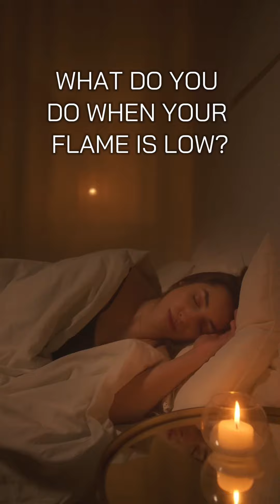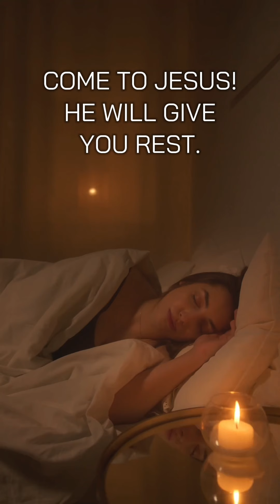WHAT DO YOU DO WHEN YOUR FLAME IS LOW?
What do you do when your flame is low? When you are overwhelmed and tired? Jesus calls you to Him! He will refresh you! He will give you rest. Do you need rest today?